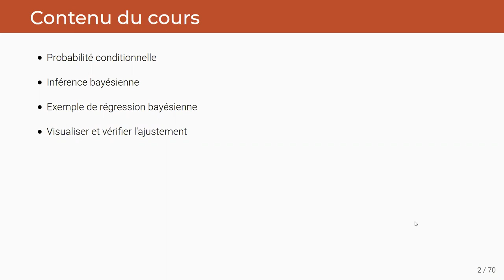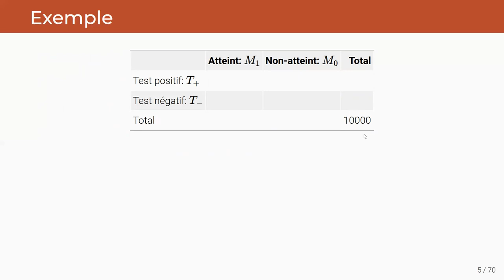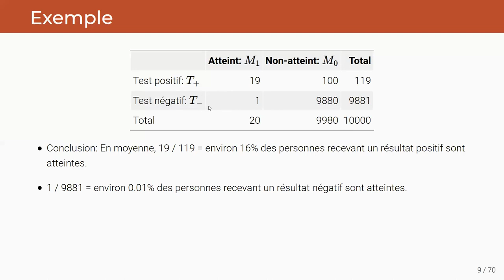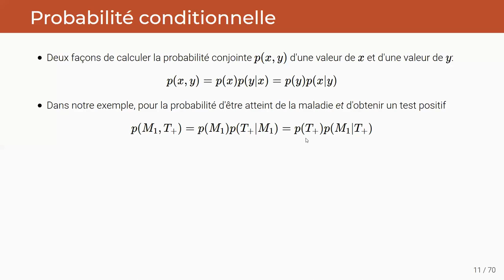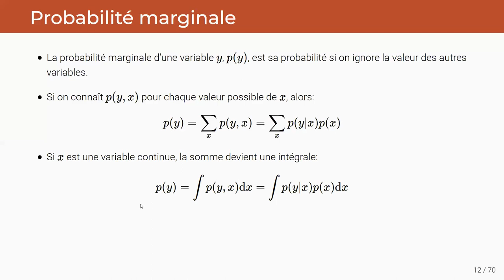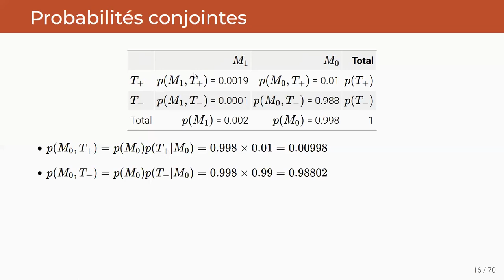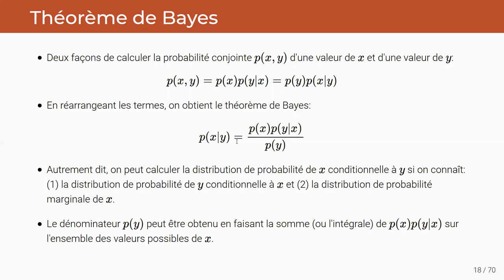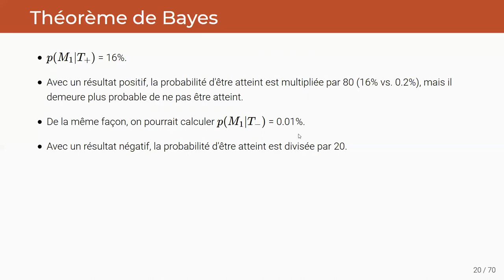ECL8202, Cours 8.1 Probabilité conditionnelle